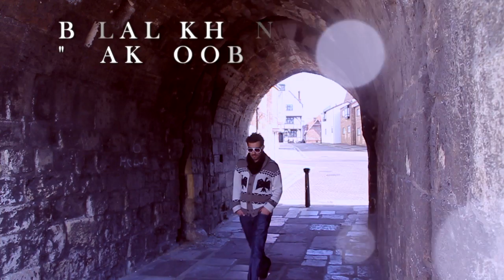"Maktoob" - Bilal Khan's Second Album (Teaser)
Song called Chupee from the second album: "Maktoob".